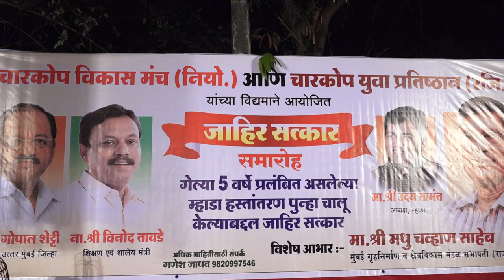satkar samaroh gopal setthi 26